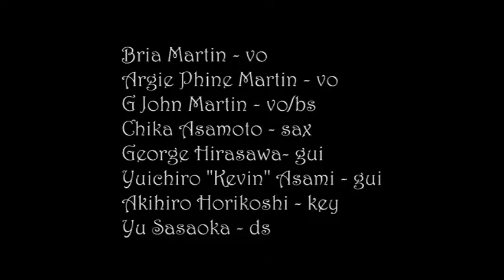211217 Bria Martin sings Rise Up at "Cantilever Cafe Yanagiya"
Recorded live at "Cantilever Cafe Yanagiya", Gotanda, Tokyo, Japan on Dec. 17th, 2021
Bria Martin - vo
Argie Phine Martin - vo, G John Martin - vo/bs, Chika Asamoto - sax,
George Hirasawa - gui, Yuichiro "Kevin" Asami - gui, Akihiro Horikoshi - key, Yu Sasaoka - ds